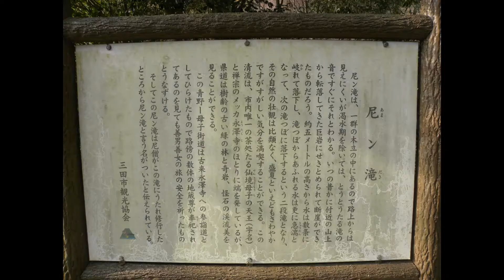三田市尼ン滝の四季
三田八景のひとつ、青野川渓谷にある「尼ン滝」。
春は山桜、初夏は新緑、秋は紅葉、冬は雪景色・・・四季折々の姿が楽しめます。
写真愛好家の方をはじめ、多くの方が訪れる癒しのスポットです。

三田市観光協会
兵庫県三田市天神1丁目10-14